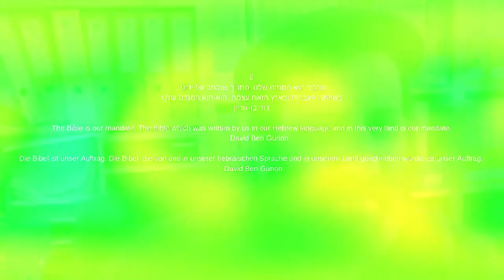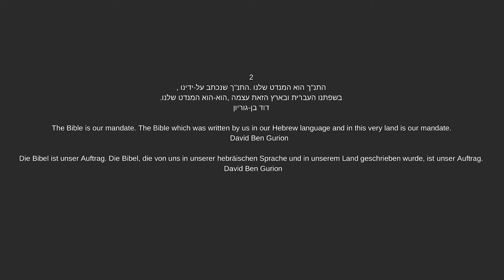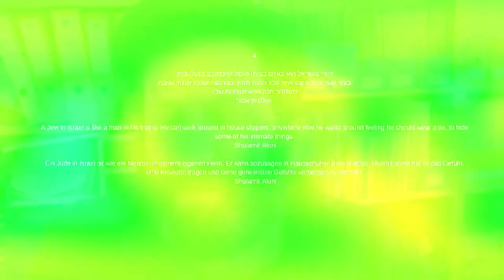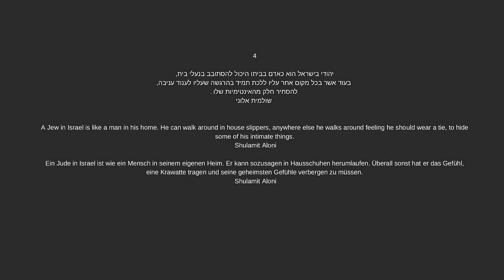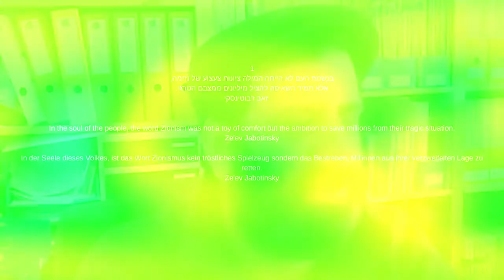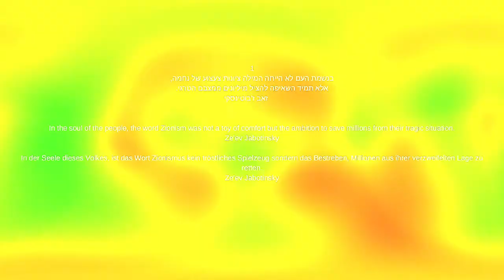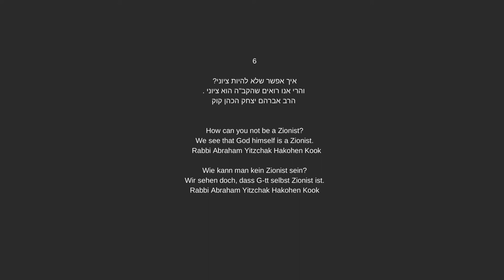Session 2 ~ The Jewish modern statehood challenge with Yuval Katz-Wilfing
The Jewish modern statehood challenge - Israel from internal and external perspectives.
Since its establishment the Jewish state had a central position in regards to Jewish life. Inside the state, the relationship of state and religion stand in the center of a major socio-political divide. Outside of it, its existence as a worldy political actor raises many tensions with the religious and even messianic/moral expectations many have for the state of Israel.

Session 2 of our Webinar series "Let's talk faith to faith Vol2" on interreligious dialogue.